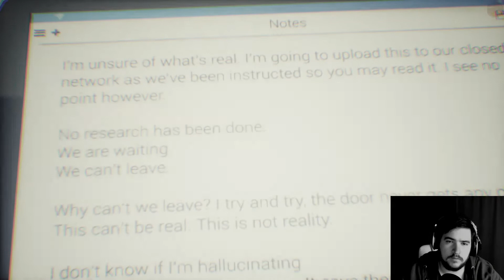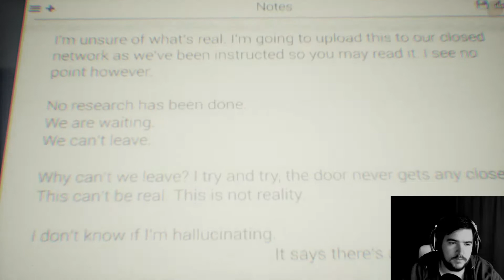DER TEUFEL AUS DEM DEEP WEB - Human (DEUTSCH) (FULL GAME) (FACECAM)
Lets Play HUMAN

Deutsch/German
Beschreibung
HUMAN is a short psychological horror game which examines inherent, earthly, and otherworldly evils, and the forces which drive them. As you make your way through an Alaskan auroral research facility in search of employees it quickly becomes very clear that something has become alerted to your presence. Suspiciously, once it knows you're there, you're more than welcome to be there. Drawing you in, you soon begin to question all you see and hear.